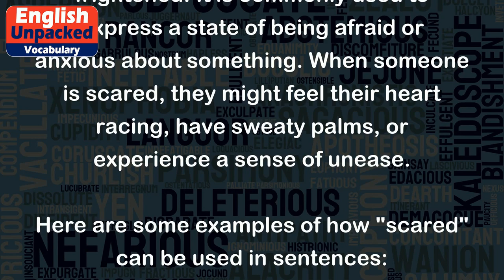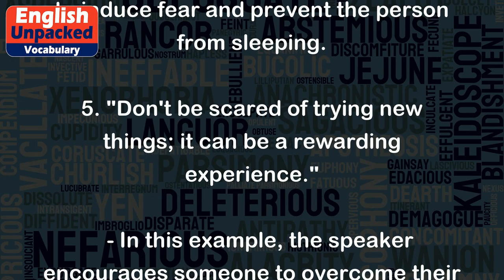Scared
The word "scared" is an adjective that describes the feeling of fear or being frightened. It is commonly used to express a state of being afraid or anxious about something. When someone is scared, they might feel their heart racing, have sweaty palms, or experience a sense of unease.
Here are some examples of how "scared" can be used in sentences:
1. "I am scared of heights, so I avoid going on tall buildings or roller coasters."
   - In this example, the person expresses their fear of heights and how it affects their behavior.
2. "The loud thunder scared the little child, who started crying."
   - In this sentence, the noise of the thunder caused the child to feel frightened and cry.
3. "She was scared to walk alone in the dark, so she asked her friend to accompany her."
   - This sentence shows how the feeling of fear influenced the person's decision to ask for company when walking in the dark.
4. "The horror movie was so scary that I couldn't sleep at night."
   - Here, the adjective "scary" is used to describe the movie's ability to induce fear and prevent the person from sleeping.
5. "Don't be scared of trying new things; it can be a rewarding experience."
   - In this example, the speaker encourages someone to overcome their fear and embrace new experiences.
Overall, the word "scared" is used to describe the feeling of fear and is commonly used in various contexts to express an individual's emotions or reactions to certain situations.